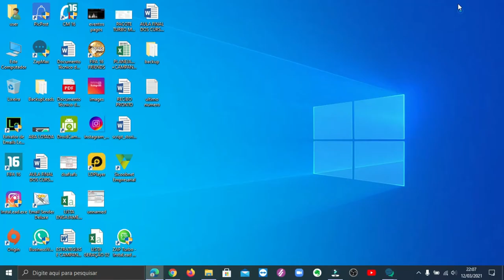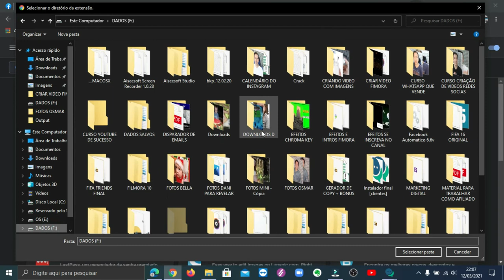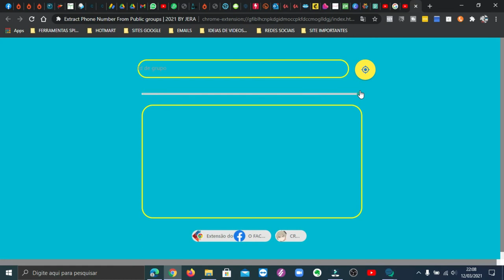COMO INSTALAR A EXTENSÃO EXTRAIR CONTATOS GRUPOS DOS FACEBOOK